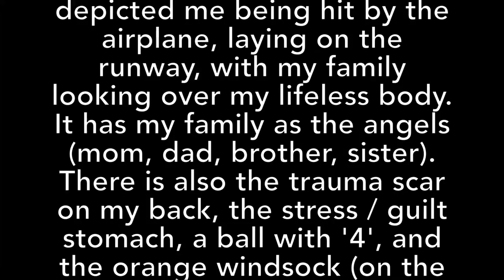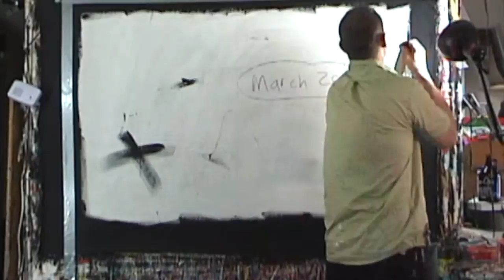Matt SESOW stop motion painting of "Runway Bull, with Ball" 2011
6'x5' canvas on display at the American Visionary Museum May 2016 thru June 2017.